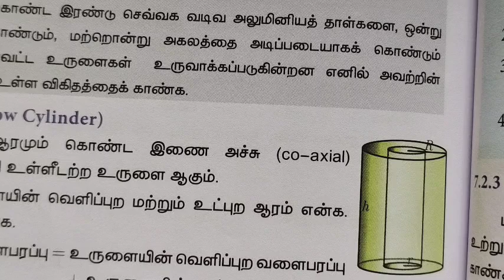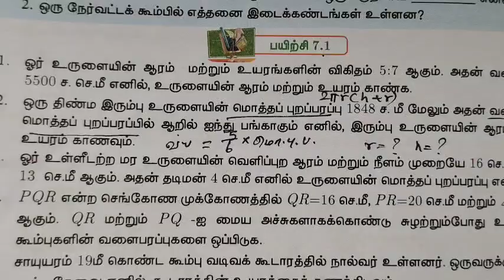TN 10th Maths ⬇️🔗 Exercise 7.1 question 3 Mensuration அளவியல் ‎@Gomathidharmarajan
TN 10th Maths exercise 7.1 question 1 and 2 Mensuration அளவியல் ⬇️🔗✅

TN 10th Maths exercise 7.1 question 3 Mensuration அளவியல் ⬇️🔗✅